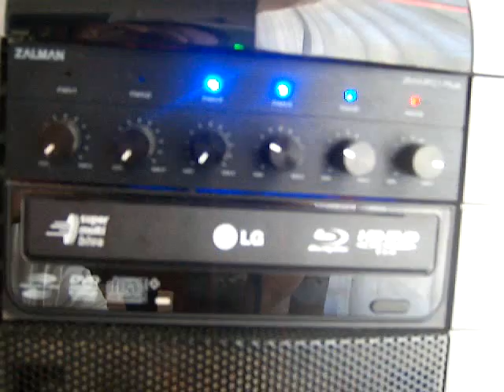Cooler Master Cosmos S ( Day and Night)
My custom Gaming PC I built about a month ago :) this was my 5th build
Cooler Master Cosmos S : Evga 790I, Q9650, Zalman 9900, Patriot 1066 mhz , Evga 295 GTX, LG Bluray DvD drive, Zalman Fan Controller, Thermaltake 850 PSU, 300 Gb Velociraptor  HDD,
I love this PC it will play everything at the max settings. everything is Stock I have no idea on how to overclock I just like building PC's :)